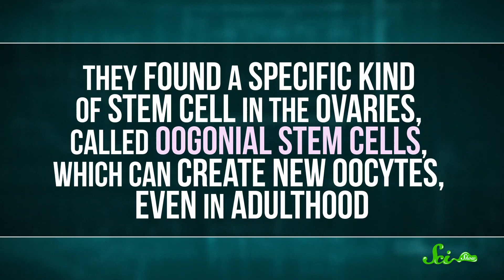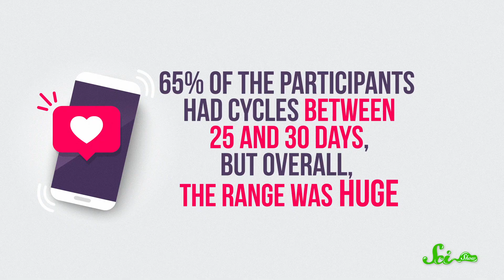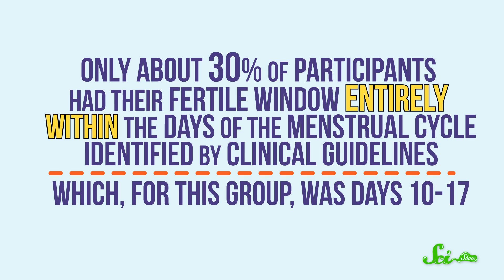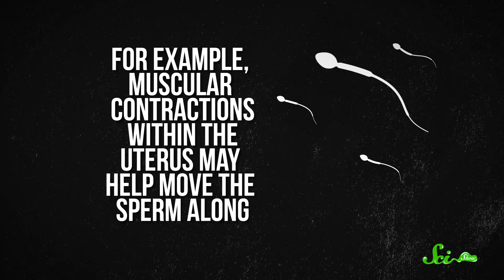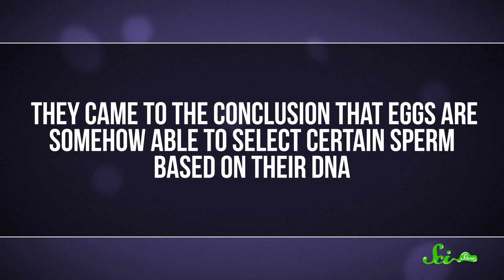5 Things We Still Get Wrong About Human Reproduction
You'd think we'd know everything there is to know about sexual reproduction. But as it turns out, there are still quite a few things we picked up that aren't exactly true, and we're here to correct that.

Fertilization Misconceptions
v